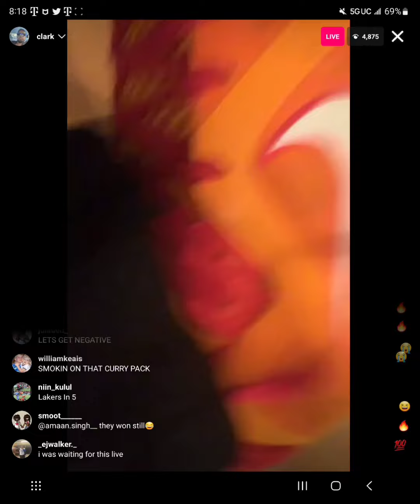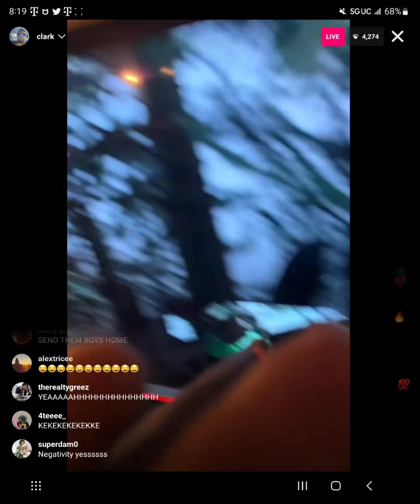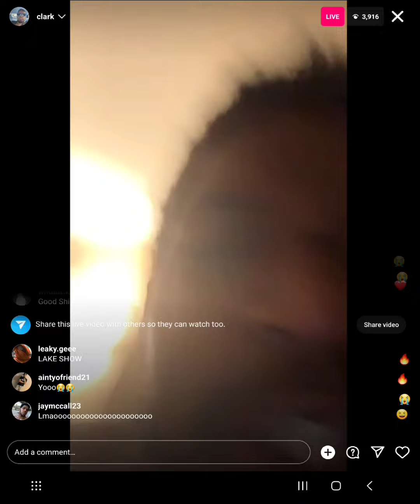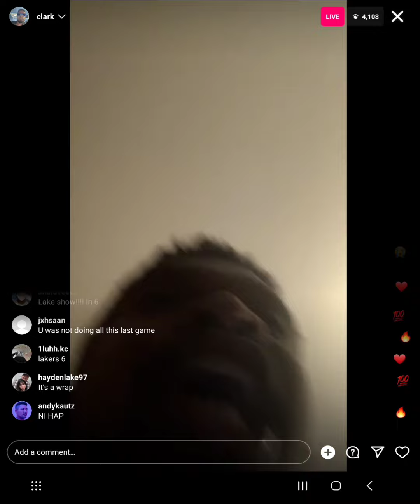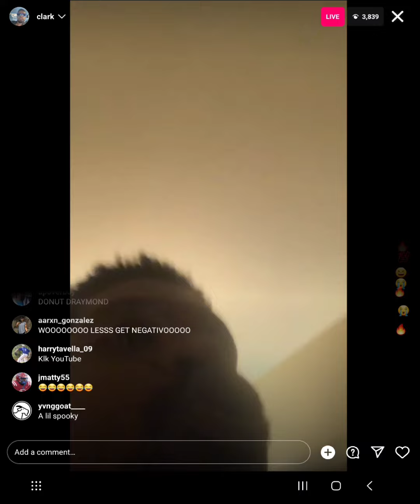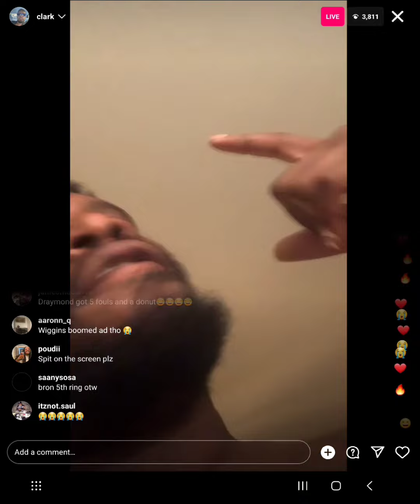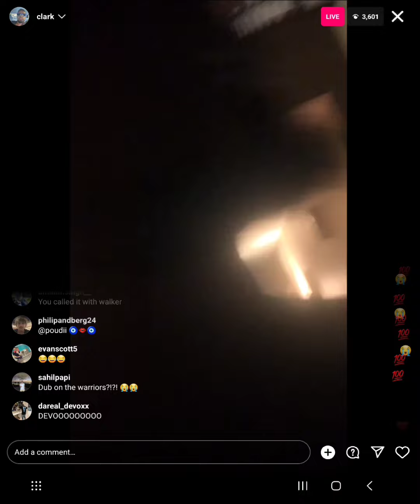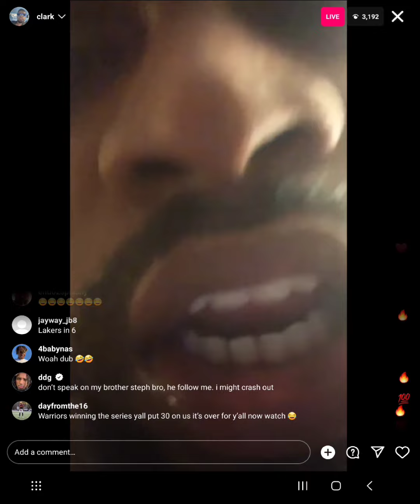Oprahside Reaction to Lakers 30 Point Win in Game 3 against the Warriors (Instagram Live)